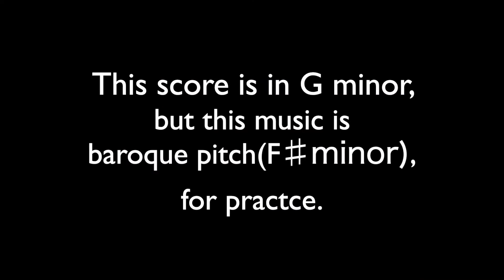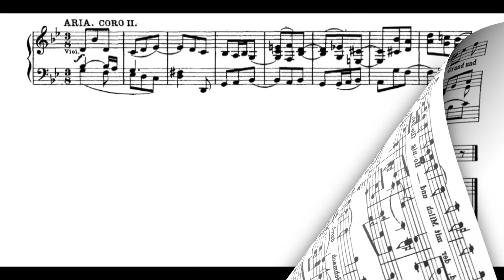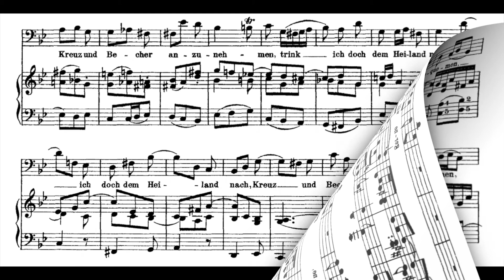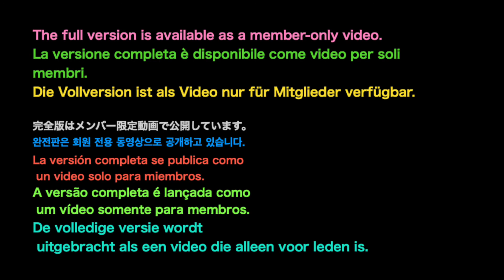"Gerne will ich mich bequemen"J.S.Bach Baroque pitch(A＝415Hz) Orchestra accompaniment(karaoke-score)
"Gerne will ich mich bequemen" J.S. Bach [Matthäus-passion] Baroque pitch(A＝415Hz) Orchestra accompaniment(karaoke-score) The full version is available as a member-only video.

Accompagnamento d'orchestra.
Orchesterbegleitung.
Accompagnement d'orchestre.
오케스트라 반주.
Đệm cho dàn nhạc.
acompañamiento de orquesta.
Оркестровое сопровождение.
Zenekari kíséret.
伴奏
Orkesterakkompagnement.
orkestra eşliğinde.